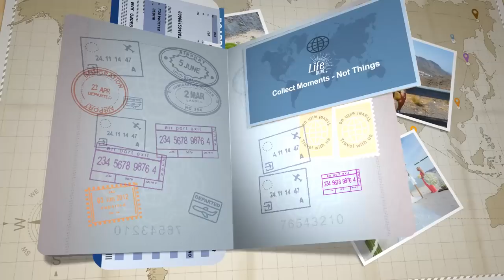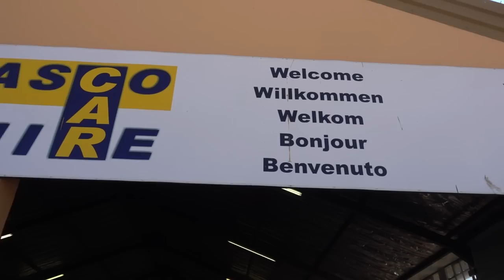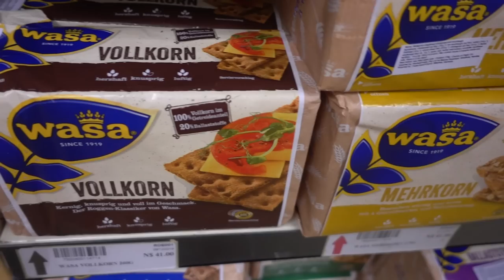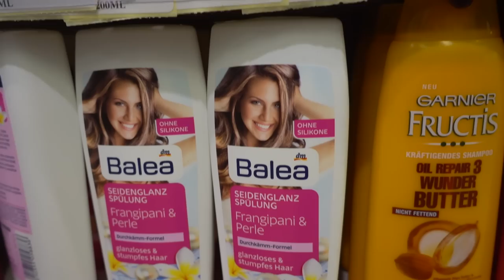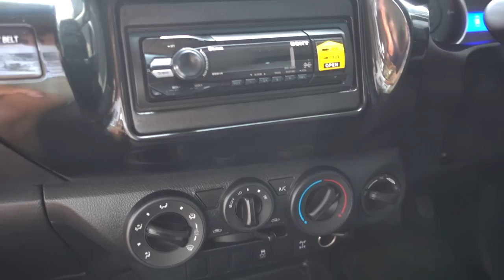Unser neues zu Hause in Namibia - Camper von Asco Car Hire abholen | VLOG 168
Heute stellen wir euch unser neues zu Hause in Namibia vor - unser Zelt auf dem Auto unseres 4x4 Geländewagen Campers von Asco Car Hire.

Mit diesem Baby, einem genialen Toyota Hilux, werden wir knapp 3 Wochen Namibia bereisen und es warten große Abenteuer auf uns.

Wilde Tiere, endlose Weiten, verlassene Orte und ein extrem dünn besiedeltes Land.

Doch bevor unser Roadtrip startet, müssen wir uns natürlich mit ausreichend Lebensmitteln eindecken und ganz viel Wasser.
Auch dabei nehmen wir euch in diesem Video natürlich mit!

Die Airbnb in Windhoek gibt es nicht mehr, dafür von den tollen Vermietern Richard und Bianca aber ein Studio, auf ihrem Gelände mit Pool etc.:

Tipp:
Mit diesem Link * * bekommt ihr als Airbnb Neukunden ein gratis Startguthaben geschenkt!

Wie schon in Australien werden wir in Namibia fast täglich AUF unserem Auto im Zelt schlafen und auf Campingplätzen und Farmen übernachten.

Insgesamt werden wir in Namibia auf unserer Namibia Selbstfahrer Safari, bzw. auf unserer Selbstfahrer Reise, tausende Kilometer unterwegs sein und versuchen, dass wir gemeinsam mit euch Namibia so gut es geht kennenlernen können.

🎵 MUSIK & LINKS